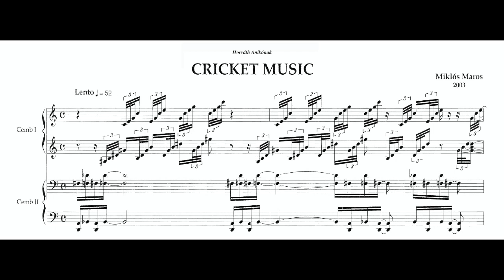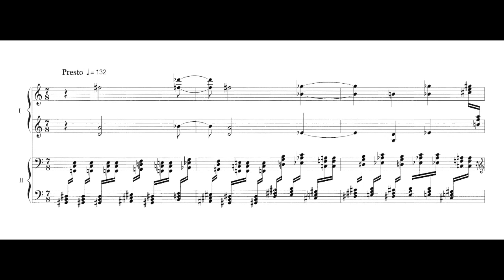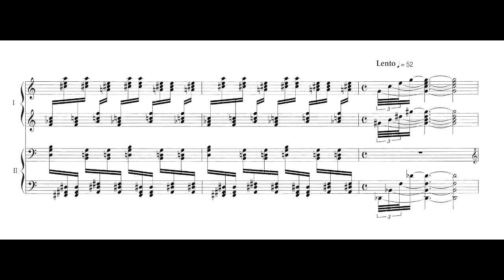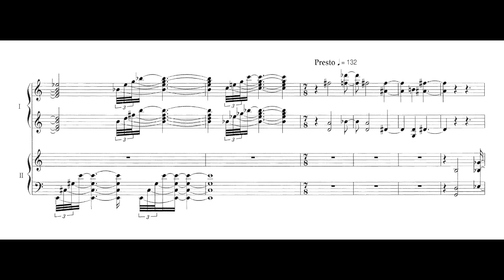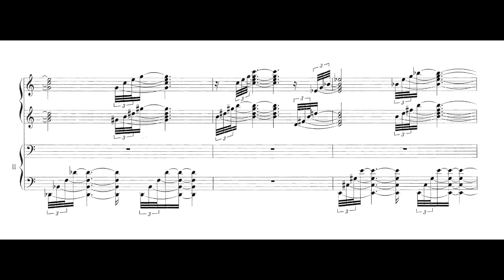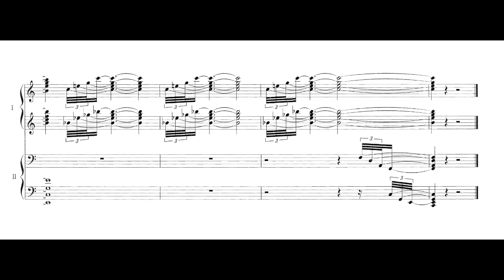Cricket Music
Miklós Maros: Cricket Music
for harpsichord four hands
or two harpsichords

performed by
Anikó Horváth and Angelika Csizmadia